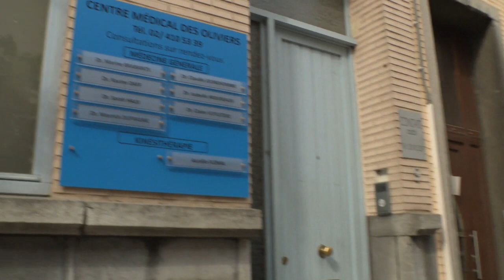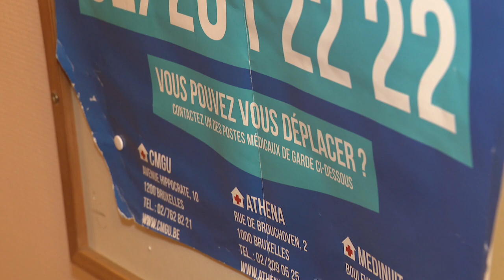Les médecins généralistes effectuent moins de visites à domicile